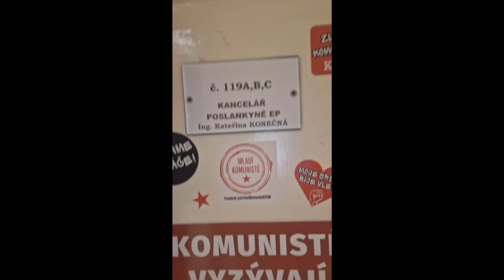Život bez chlastu 8. Život je krásný. Odvykám a život mě baví čím dál tím víc.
Odvykání, je možnost prozřít z nevědomosti, ať už chtěné nebo nechtěné. Oba mohou, oba by měli, oba by chtěli, však ne každý projde.